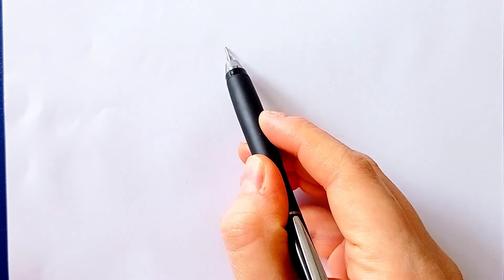Sevimli Panda🐼 çizimi ✍️